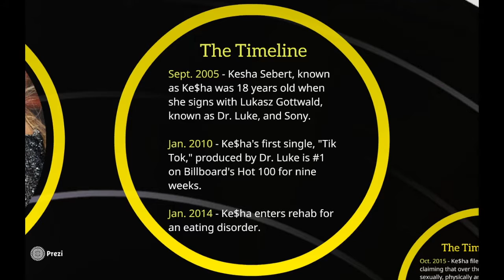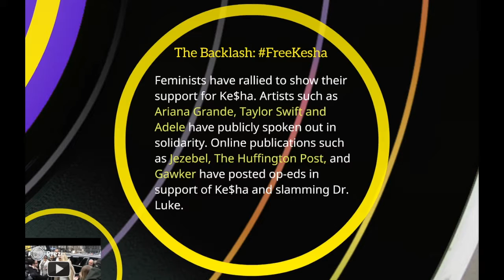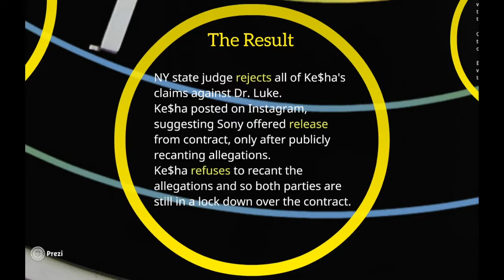Ke$ha and Dr. Luke PR Case Study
This video is by Carlos Gomez, Kelly Hillock, Natalie Mason and Vanessa Mazon.

Details regarding Ke$ha’s lawsuit agains Dr. Luke and Sony.  Video will include the timeline of Ke$ha’s career, details of the lawsuit, the backlash in support of Ke$ha and any backlash against Sony. Video will also include the result of the case thus far along with our theories and recommendations.